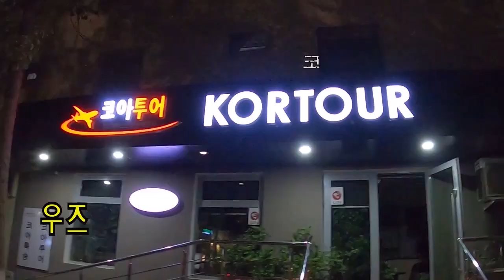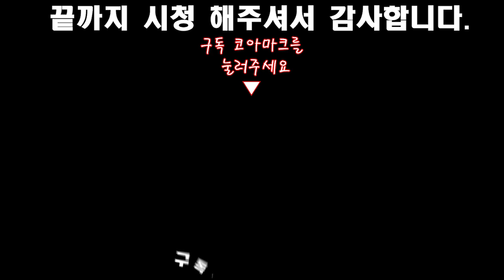[우즈베키스탄] 2021년 우즈벡 침간산 새해 첫 눈길산행 썰매타기